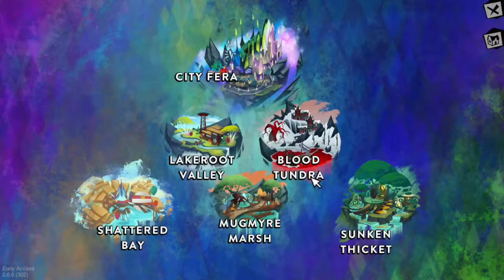Feral - Quests Episode 5: The Magician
This guy again? Well at least he really needs help. Help he'll get after rescuing a plush toy and helping someone with a bad attitude.